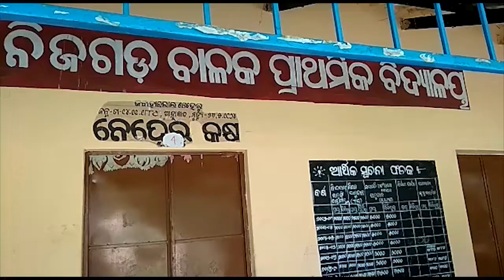School Headmaster did bad behavior with school girls Nilgiri,Bls